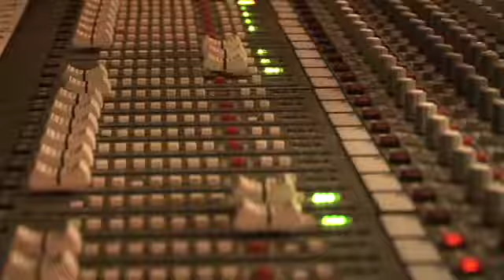Ride The Wave-Feed The Need music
Live at the Stephen Talkhouse